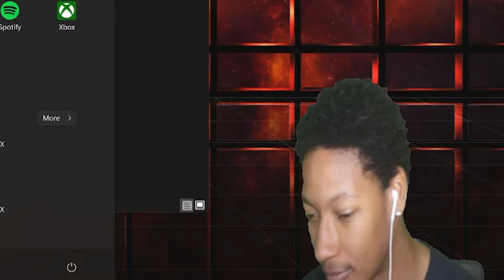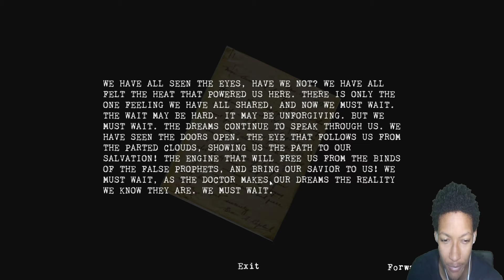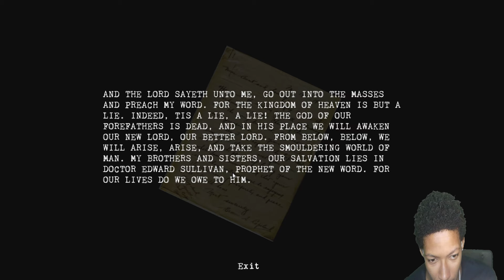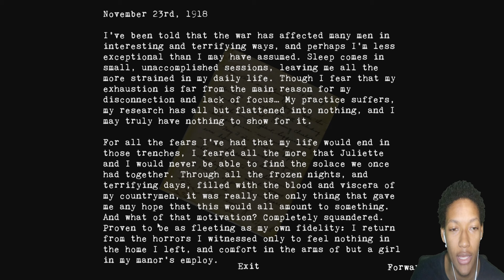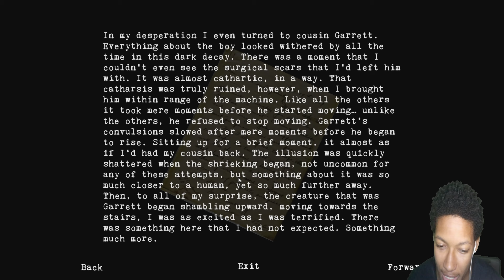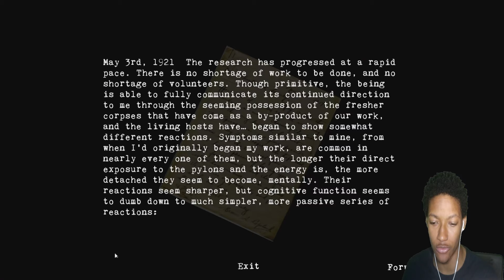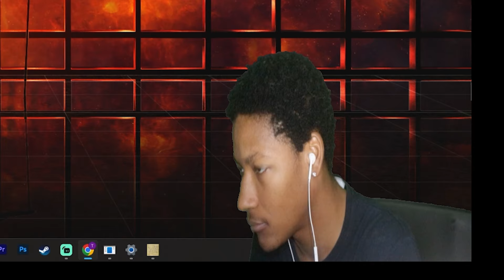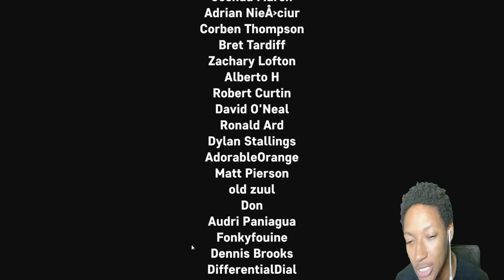PUPPET COMBO'S THE GLASS STAIRCASE LEFT ME DISCOMBOBULATED..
The glass staircase a puppet combo horror game locked inside a torture manor

THE GLASS STAIRCASE IS PUPPET COMBO'S MOST INSANE GAME

 PUPPET COMBO IS LOSING THEIR MARBLES AGAIN

PLAYIN THIS ON TWITCH

w channel.